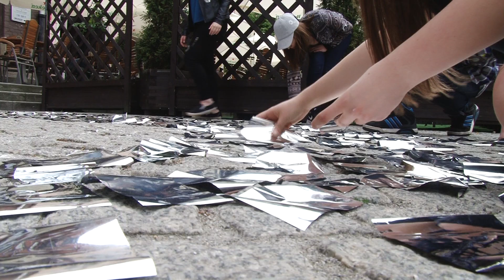Zabawić się w jubilera i podejrzeć kreatorów mody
Tydzień przed finałem Festiwalu Srebro szykuje się ogrom niecodziennych atrakcji dla legniczan. 11 maja będą m. in. warsztaty w srebrze czy pokazy mody. Bezpłatne wydarzenia organizuje Galeria Sztuki i Galeria Piastów. Szereg wydarzeń rozpocznie się od godziny 13:00.